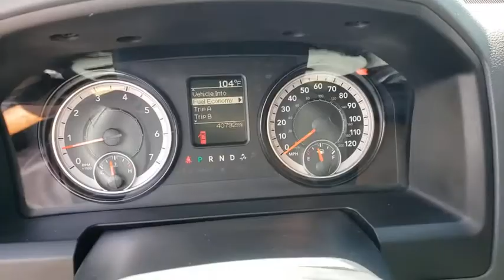2017 RAM 1500 Henderson, Las Vegas, Bullhead City, Lake Havasu, Laughlin, NV R30330A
Bright White Clearcoat Used 2017 RAM 1500 available in Henderson, Nevada at Towbin Dodge. Servicing the Las Vegas, Bullhead City, Lake Havasu, Laughlin, NV area.

Towbin Dodge
275 Auto Mall Dr